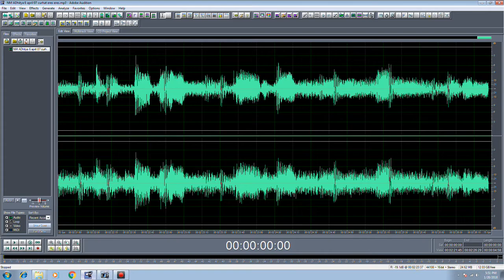Rekaman Acara Radio - Nuansa Malam Radio SSB 92.1 FM Tommy Adhitya Bastomi 6 april 07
Acara Nuansa Malam Radio SSB 92.1 FM Kota Metro - Tommy Adhitya Bastomi 6 april 07 curhat eres eresiklan radio audio iklan tv kota metro

1. Video Shooting & Foto Digital
2. Tarup, Disel dan Panggung
3. Make Up pengantin dan Puade
4. Cetak Undangan
5. dan Pelatihan/Kursus Gratis.